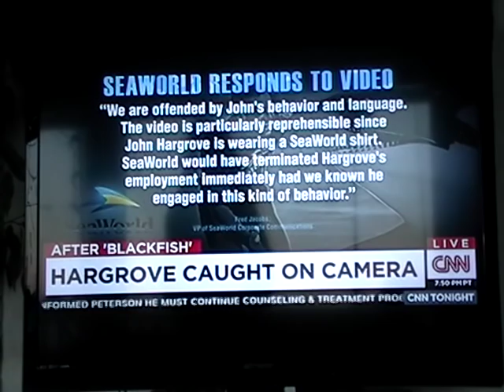John Hargrove CNN Tonight April 16, 2015 Part 2